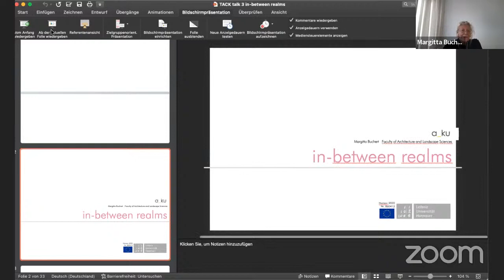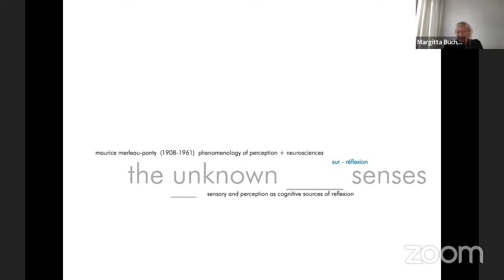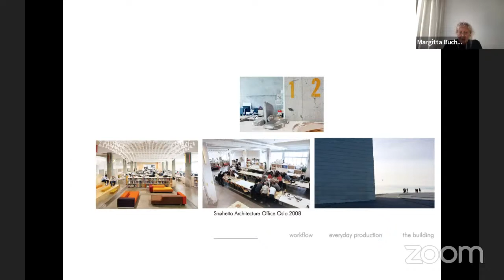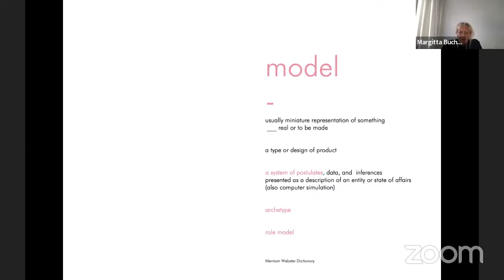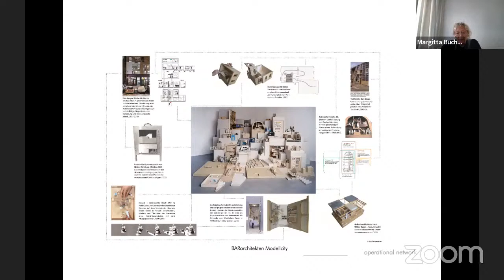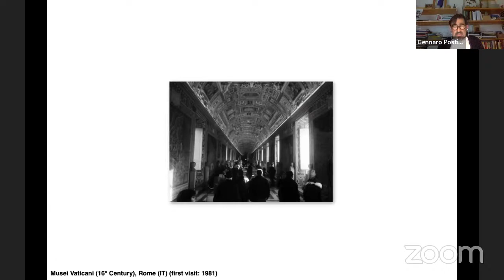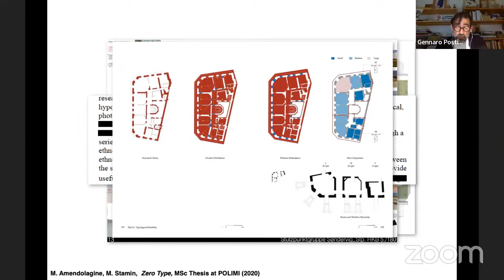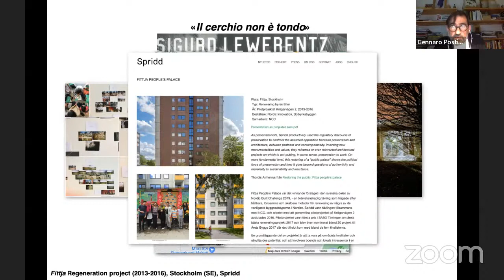TACK Talks #3 - "'My' Tacit Knowledge" x "In Between Realms"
Prof. Dr. Margitta Buchert - Leibniz Universität Hannover,  Prof. Dr. Gennaro Postiglione - Politecnico di Milano will give the fourth lecture of the TACK Talks #3 series.

00:00 Introduction by Angelika Schnell
09:40 "In Between Realms" by Margitta Buchert
50:29 Introduction of Gennaro Postiglione by Angelika Schnell
53:07 "My Tacit Knowledge" by Gennaro Postiglione
1:15:48 Discussion